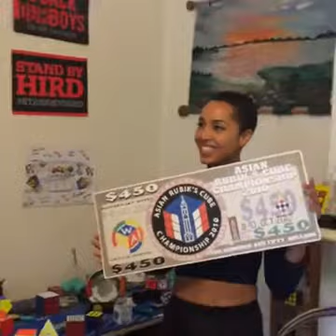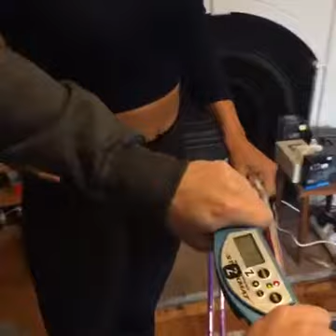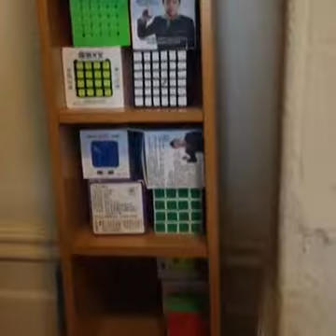Feliks Zemdegs Interview - Rubik's Cube multiple record holder